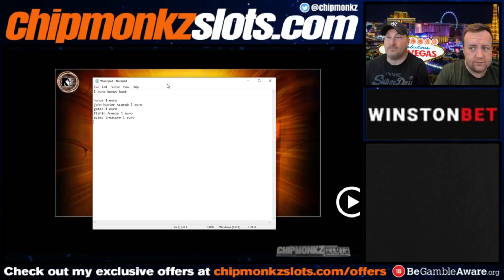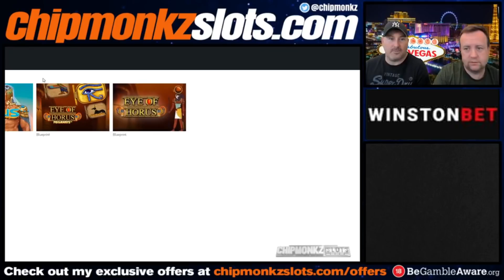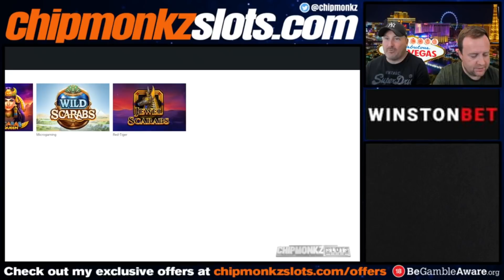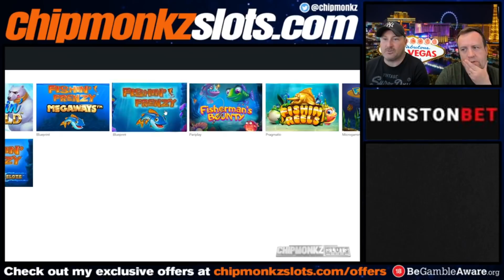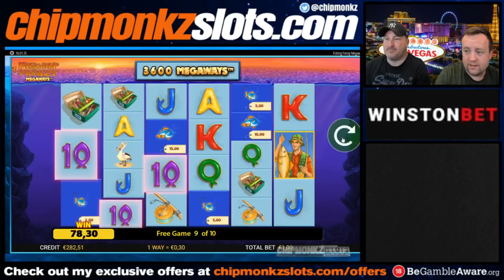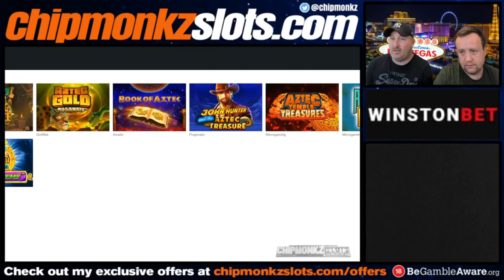Thats a GOOD START! Chipmonkz Slots Bonus Hunt!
Chipmonkz Slots Bonus Hunt - Trying to get BIG WINS on Online Slots Real Money Gambling 2021!

18+. Gamble Responsibly. T&C’s apply. If gambling has become an issue, please visit GAMSTOP